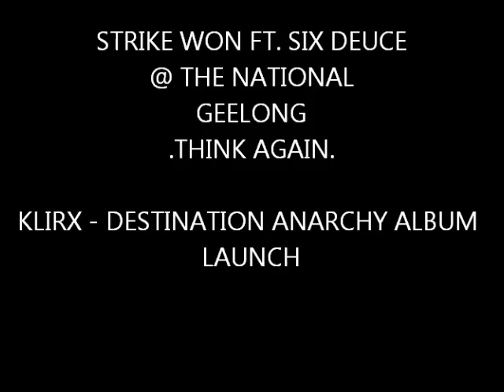STRIKE WON FT. SIX DEUCE - THINK AGAIN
STRIKE WON FT. SIX DEUCE - THINK AGAIN @ THE NASH...G TOWN...KLIRX - DESTINATION ANARCHY ALBUM LAUNCH...OUT NOW!!